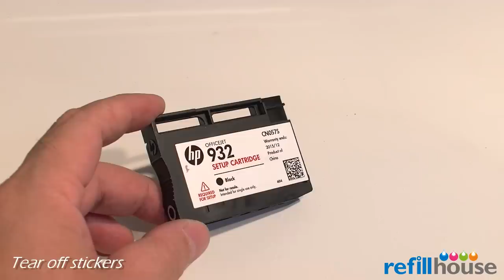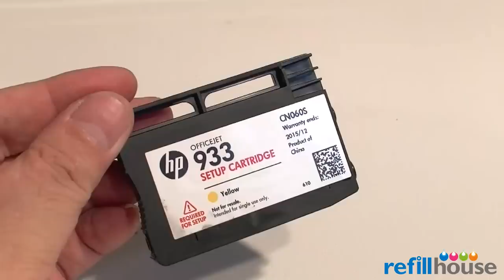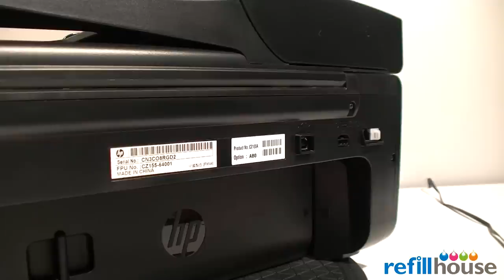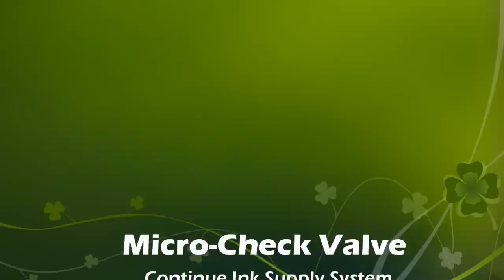HP Officejet 6600, 6700 CISS - HP 932 - 933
HP 932-933 CISS Series, HP Officejet 6600, 6700 CISS

How to reset the refilled HP 932-933 ink cartridge?
1: If You work with one set of cartridges.
Make sure You refill ink before any message related to the ink level is coming up.
Then this cartridge is not shown as empty.

2: You work with 2 or more sets of cartridges.
That means when one cartridge has been printed empty,
You need another refilled cartridge to go on printing as the serial number of the previous cartridge is saved in the printer.
When the next cartridge is empty the serial number of the previous cartridge is overwritten and You can use it again in Your printer.